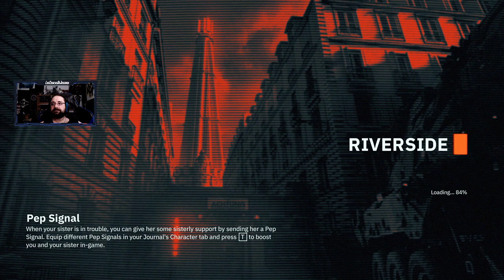4 - WOLFENSTEIN: YOUNGBLOOD | [PC] | Las gemelas hunden pechos nazis dos veces | Coop con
WOLFESTEIN: YOUNBLOOD - PC GAMEPLAY
---Cooperativo con Bakapawn ---

- Voces: Inglés
- Textos: Inglés
- Comentarios: Castellano

Jugamos en cooperativo poniéndonos en la piel de las hijas gemelas de Blatzkowitz en busca de su padre, que ha desaparecido sin dejar rastro.

Nos pasamos el juego del tirón, aunque aquí lo tendréis por partes.

¿Te vienes?